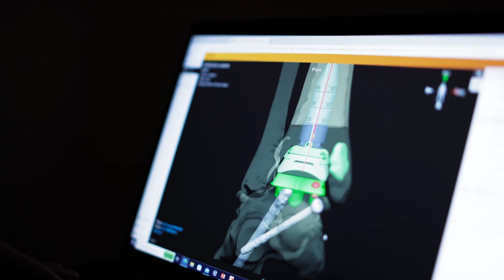Forté - Foot and Ankle Treatment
Ankle and foot pain can interfere with everyday activities, including a person's mobility.

Hear from Dr. Andrew Wohler, foot and ankle orthopedic surgeon, as he discusses treatment options for patients who experience foot and ankle pain.